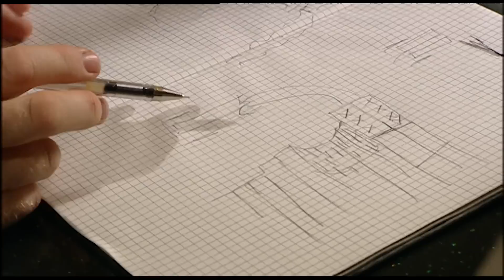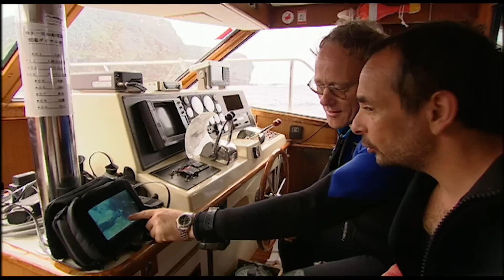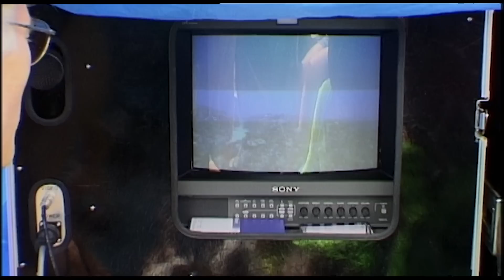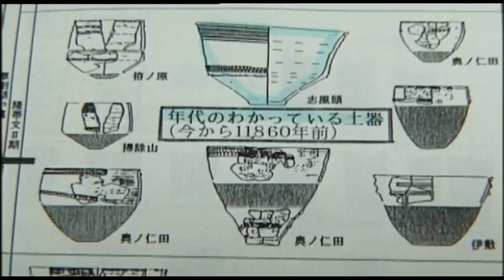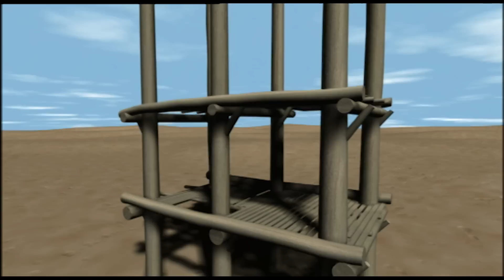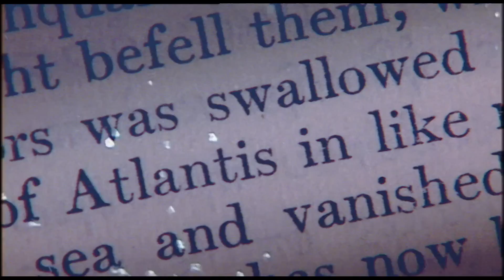Diving Into Japan's Ancient Underwater Civilization | Underworld | Earth Stories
The end of the great Ice Age shaped the world we live in today. As masses of water poured into the ocean when the ice caps melted, the sea level rose over 400 feet, swallowing with it some of the most prized coastal lands. All traces of people who lived on this land is now stuck in time below the sea.  Starting on the Ryukyu chain of islands off the southern coast of Japan, on a tiny island called Yonaguni , new evidence at the bottom of the sea has emerged, and could overturn everything archaeologists believe about the origins of civilization.